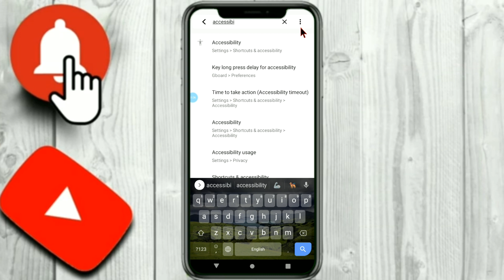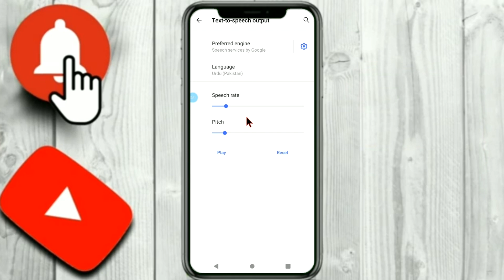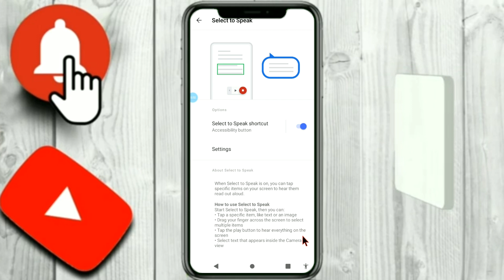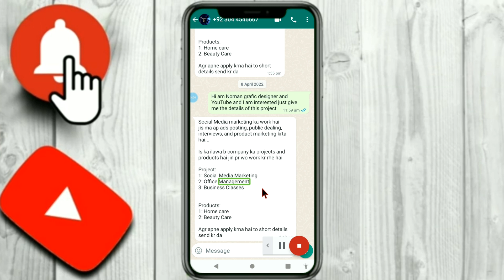How to Convert Text to Audio without using Apps? Text ko audio par convert kaise kare on mobile🔥🔥